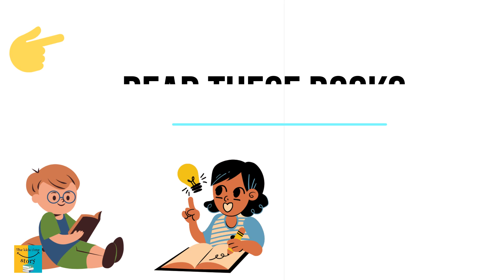Eric Carle 5 Best Books. | Read Aloud | Story time | Famous Books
Happy learning.

Whether our kids are babies, toddlers, or those big enough for amusement park rides, reading time should never be boring! Hello Friends! Thank you for all your support! ❤️❤️